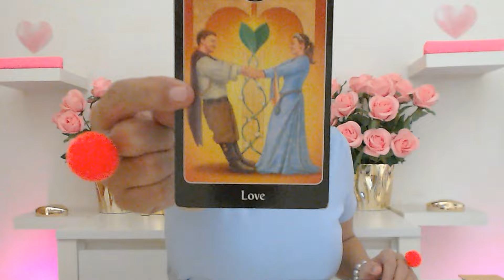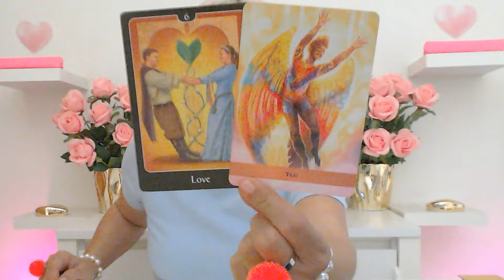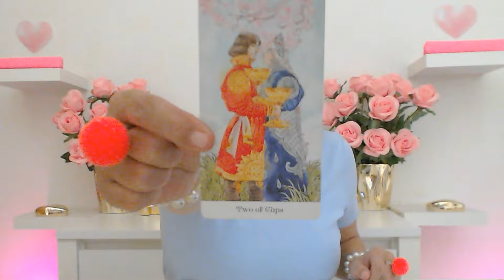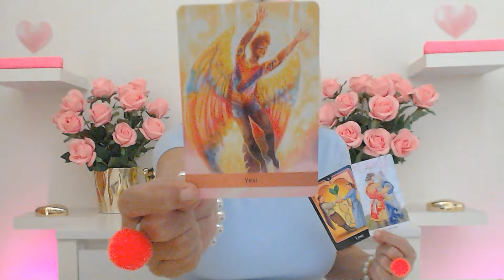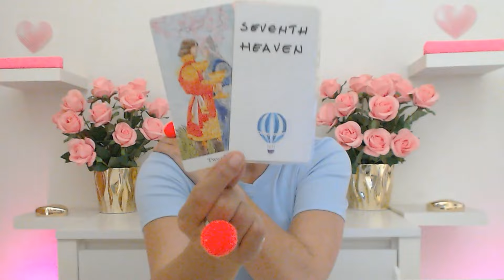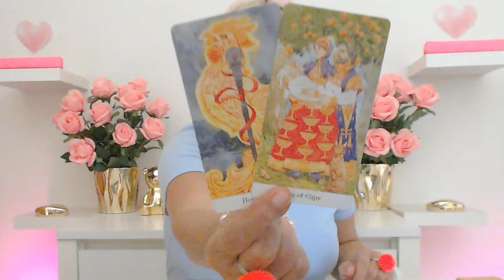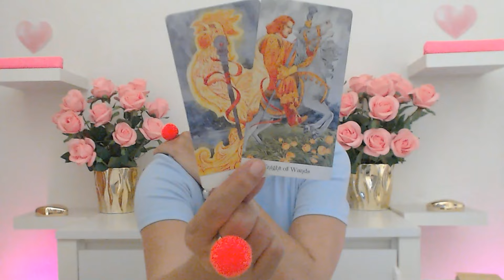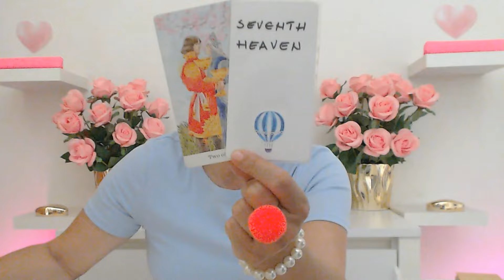PISCES NOVEMBER 2024 YOU WILL BE ON THE SEVENTH HEAVEN FROM THIS WEEK ON! Pisces Tarot Reading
PISCES NOVEMBER 2024 YOU WILL BE ON THE SEVENTH HEAVEN FROM THIS WEEK ON! Pisces Tarot Reading Ivana Tarot

If you want you can book your personal love tarot reading or your personal career tarot reading with Ivana Tarot.